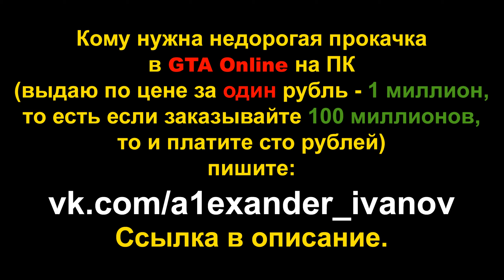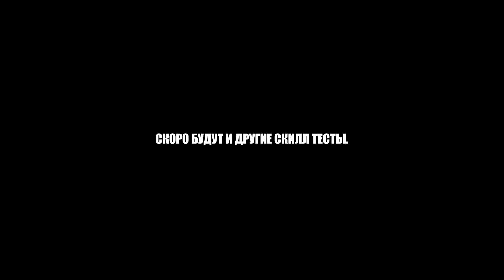ЛАЙТОВЫЙ ПАРКУР НА XA-21. ГОНКИ В ГТА 5 ОНЛАЙН (GTA Online гонки)